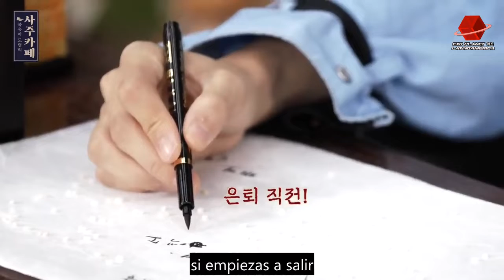[SUB ESP] KAI - El Joven Maestro KAI🍑【上】🔮